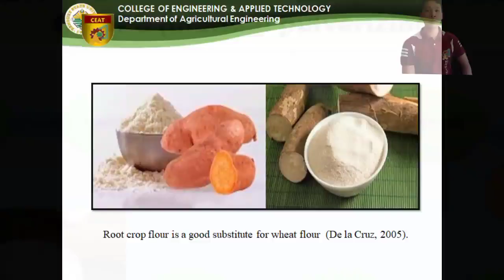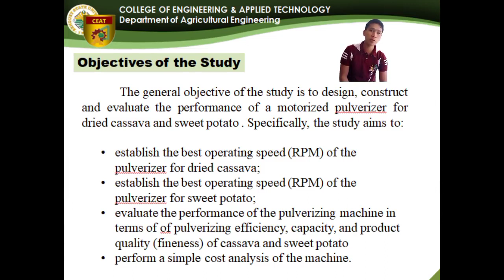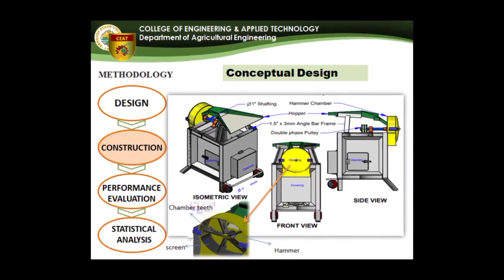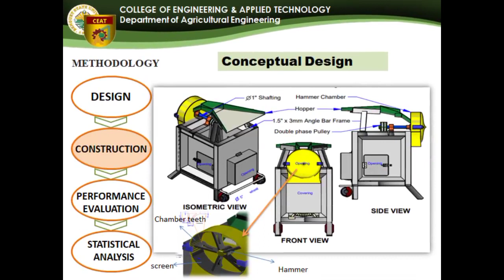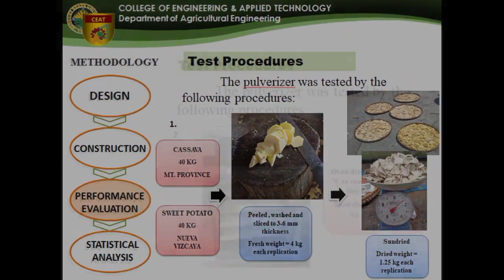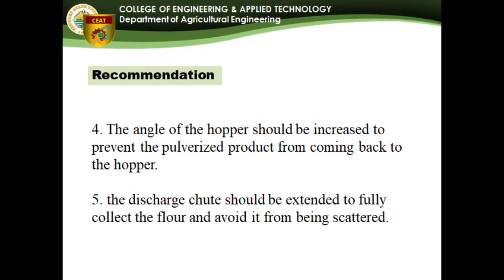MOTORIZED PULVERIZER FOR DRIED CASSAVA AND SWEET POTATO : NEW AGRICULTURAL MACHINE (GAWANG PINOY)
PROVERBS 3:5-6